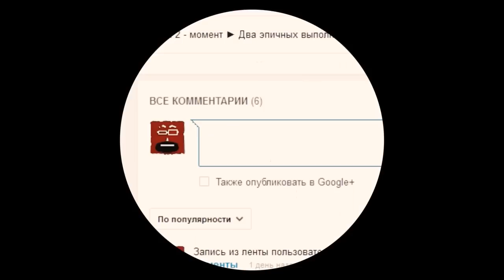Факты Dota 2, секреты, мифы. Lotus orb и Aghanim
Факты Dota 2. Dota 2 секреты. Dota 2 мифы.Lotus orb.Aghanim